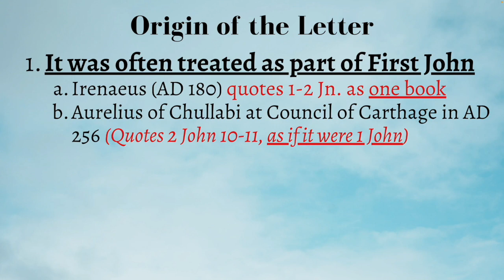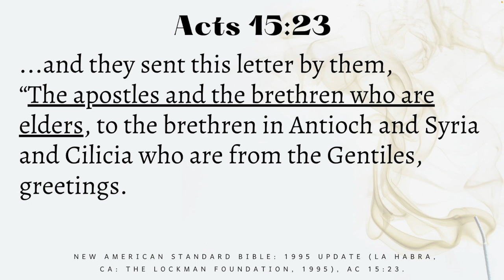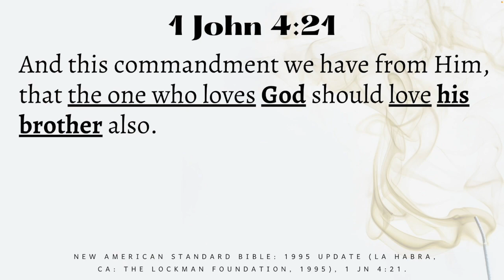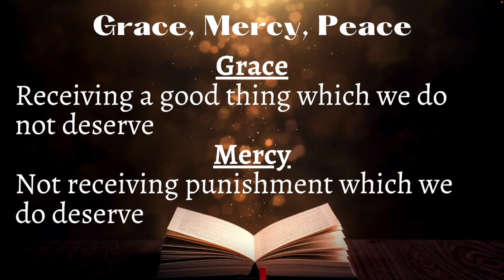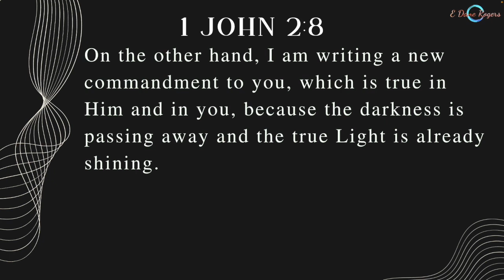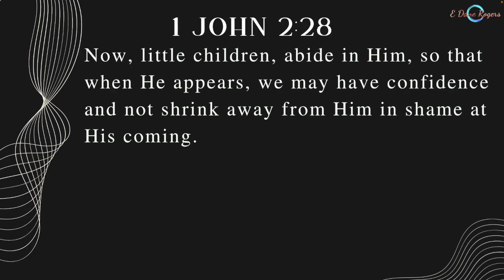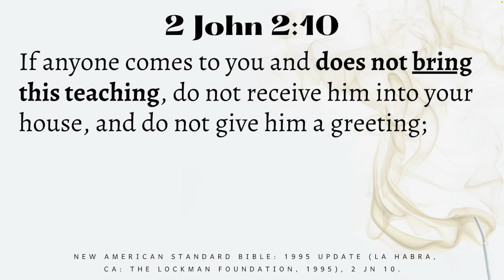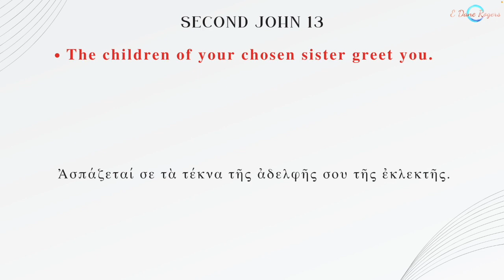Truth & Love | 2 John (Fort Collins Fall Conference 2023)